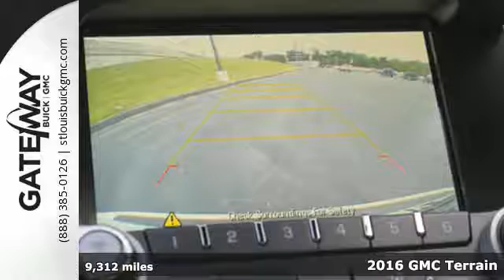Certified 2016 GMC Terrain St Louis MO St Charles, MO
Year: 2016
Make: GMC
Model: Terrain
Trim: Sport/Utility
Engine: 3.6L V6
Transmission: Automatic
Color: Summit White - White
Interior: Light Titanium Leather
Mileage: 9312
Stock #: 170043A
VIN: 2GKFLVE31G6137424
4D Sport Utility, 3.6L V6, 6-speed automatic, AWD, 18&quot; wheels, roof rack: rails only, backup camera, blind spot monitor, cross traffic alert, lane departure warning, spoiler, heated door mirrors, leather heated front bucket seats, split folding rear seat, Illuminated and remote keyless entry, Bluetooth connection, SiriusXM satellite radio, steering wheel mounted audio controls, universal home remote, four wheel independent suspension, traction control, dual front and side impact air bags, front and rear anti roll bars and over head air bag. All the right ingredients! Come to the experts! Want to save some money? Get the NEW look for the used price on this one owner vehicle. Previous owner purchased it brand new! Have one less thing on your mind with this trouble-free Terrain.

Gateway Buick GMC in Hazelwood, serve all of greater St. Louis area with the best selection of new and used vehicles. As your regional St Louis GMC and Buick dealer, our 16 acres of new and used fuel efficient cars, crossovers and trucks enough to accommodate all Buick and GMC shoppers.
Address:
820 James S. McDonnell Blvd
St Louis MO St Charles, MO 63042